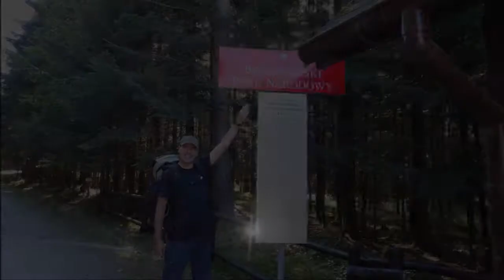Babia Góra, Gorce, Pieniny - wrzesień 2015